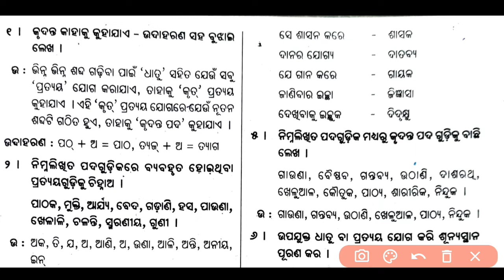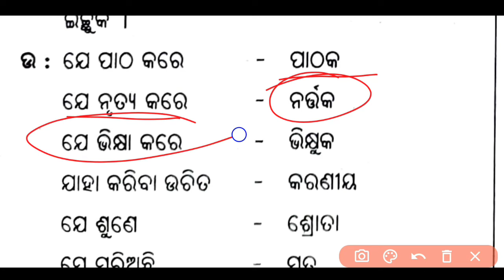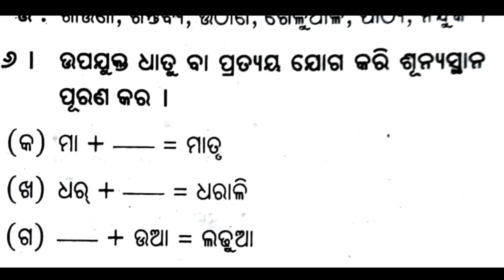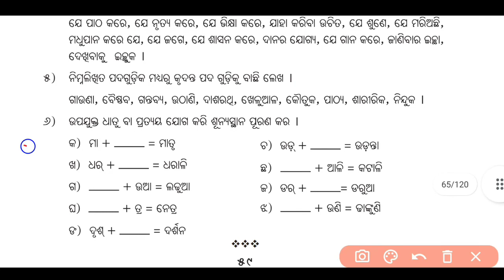9th class odia grammar chapter 5 question answer | Krudanta | କୃଦନ୍ତ ପ୍ରଶ୍ନୋତ୍ତର